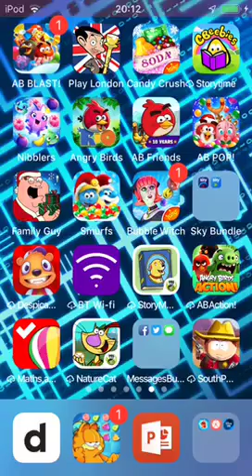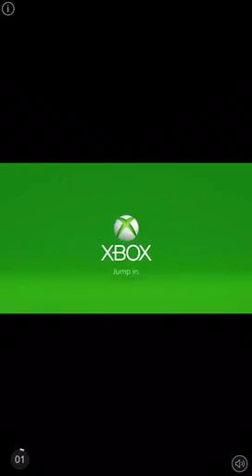Family Guy Another Freakin’ Mobile Game Level 1 Part 5